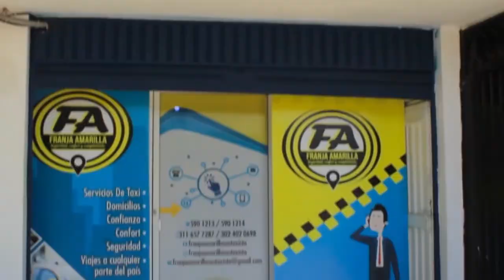SOLDADO REGULAR SE HIRIÓ CON FUSIL DE MANERA ACCIDENTAL